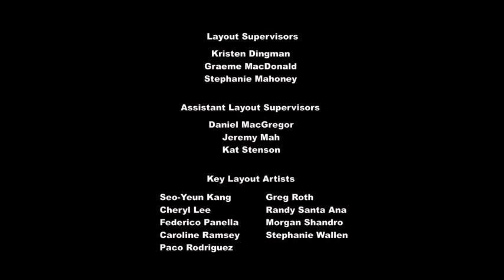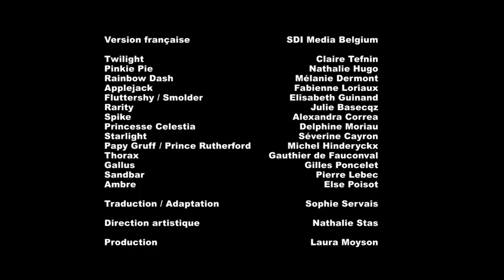My Little pony - L'école de l'amitié - 1ère partie - Saison 08 Épisode 01